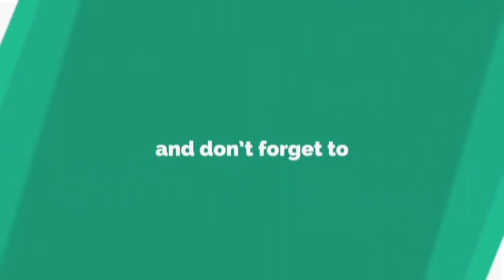ସମ୍ମାନପ୍ରାପ୍ତ ବିଧାୟକଙ୍କୁ ସ୍ୱାଗତ